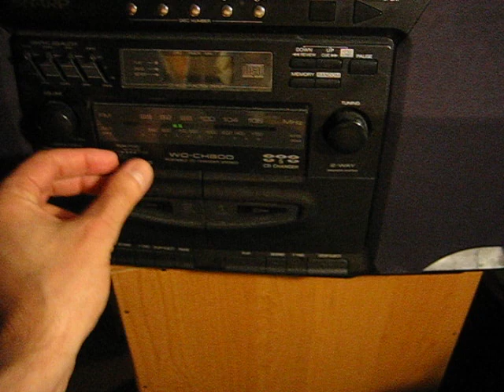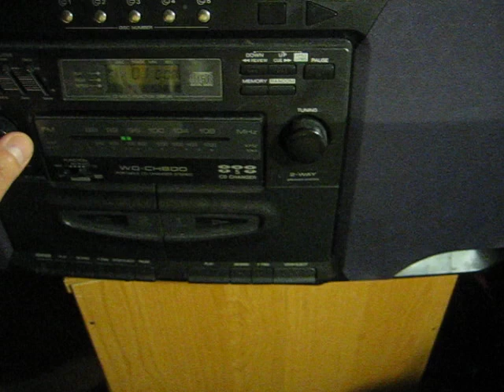Simple Inverter Astable Oscillator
This is an astable multivibrator circuit, using only 5 parts, transformer, 2 transistors and 2 resistors to create an AC current off secondary of transformer to efficiently power AC devices, etc.